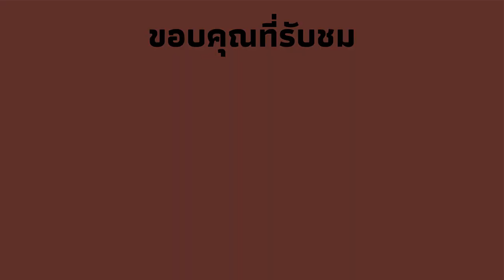war thunder | 7.7มม.พอแล้วว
จริงๆbf109ก็ดีอยู่เหมือนกันนะครับ ถ้ายังเหลือกระสุน20มม.อยู่